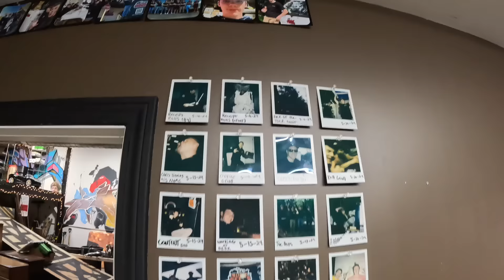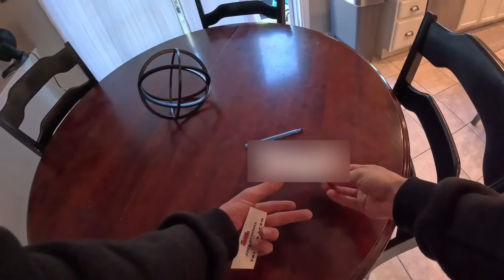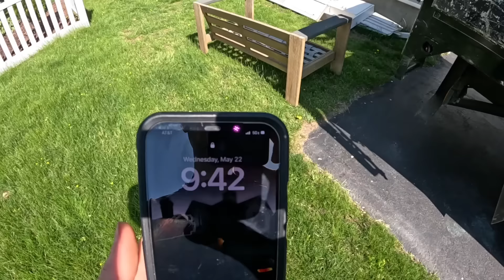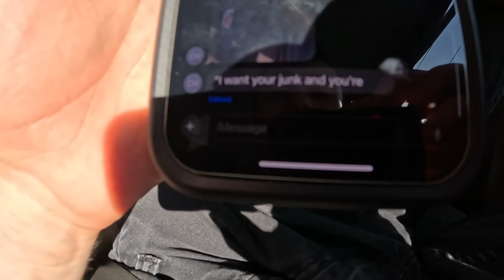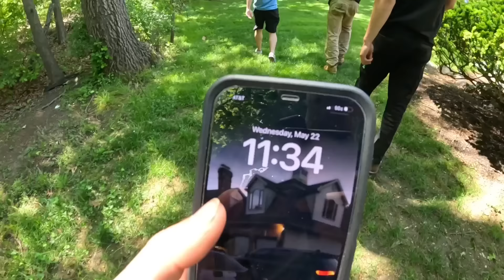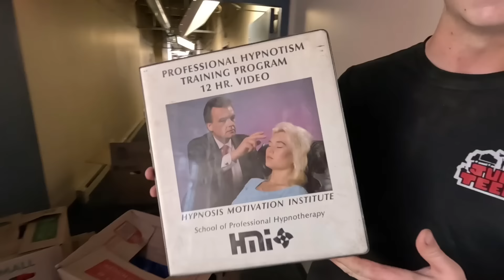$1,000,000 Junk Removal Business Owned by TEENS - Day in the life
Thanks for checking out our third video! We've been having fun filming our daily POV's for you all.

If you're ready to start your Junk Removal business from scratch, check out Junk University! It's a community we developed with other industry experts for beginners and company owners to get more leads and scale their businesses